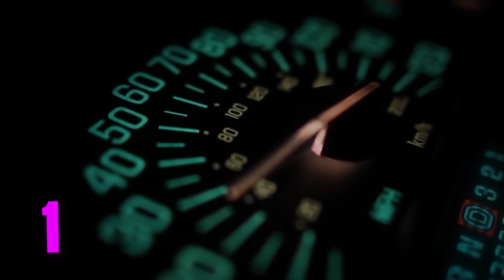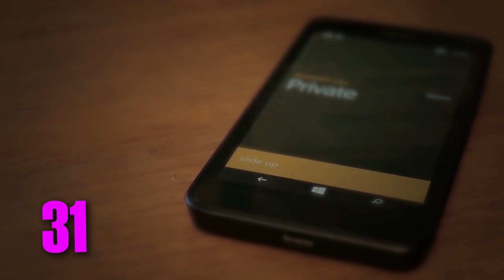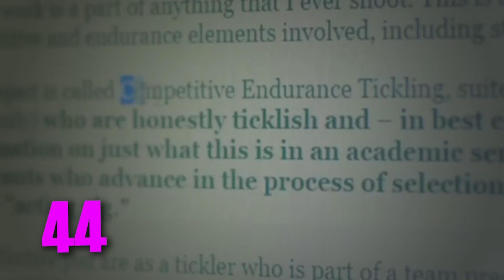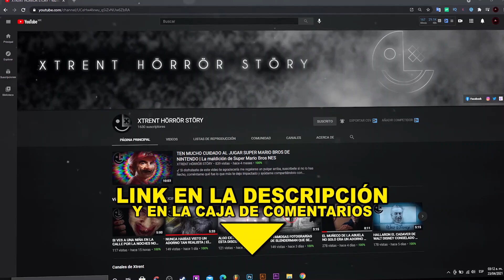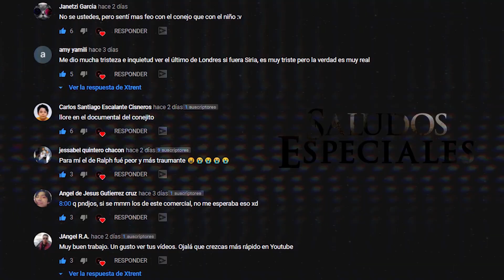50 FETICHES O PARAFILIAS MÁS EXTRAÑAS QUE EXISTEN | Las filias más raras del mundo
✔ Si disfrutaste de este video te agradecería me regalaras un pulgar arriba, suscribete si no lo has hecho, coméntame qué fue lo que más te dejo impactado y ayúdame compartiéndolo con todos tus amigos y familiares de antemano te lo agradecería bastante.
ツ Soy Xtrent y espero que tengas una noche interesante. Chao 0_x

50 FETICHES O PARAFILIAS MÁS EXTRAÑAS QUE EXISTEN | Las filias más raras del mundo